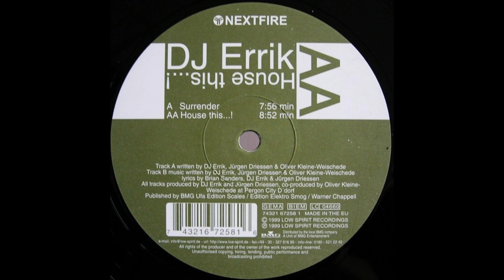DJ Errik - Surrender